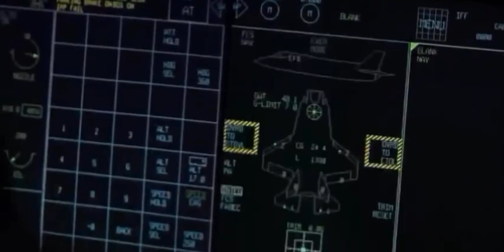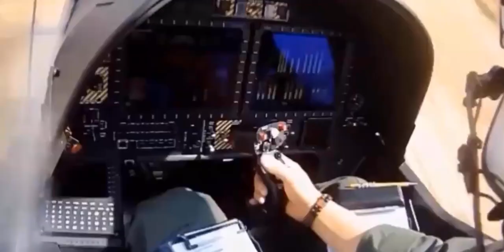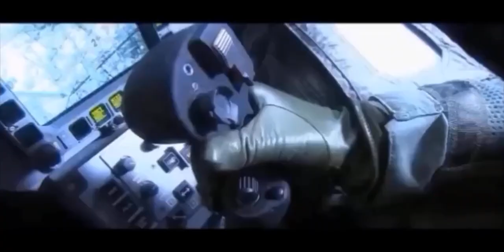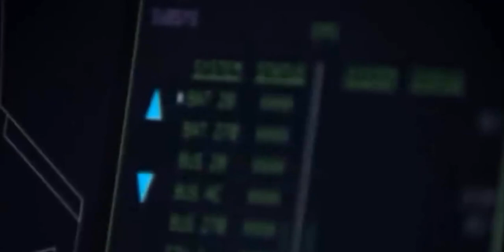In case Russia Nukes, Trumping NATO: Donald Trump and NATO air power in Europe